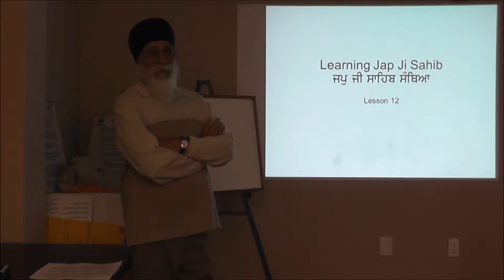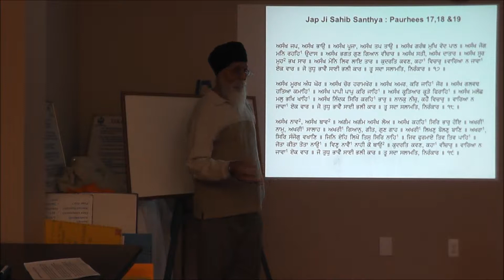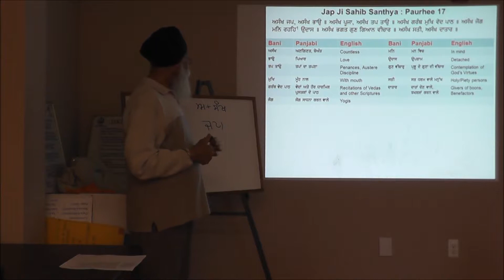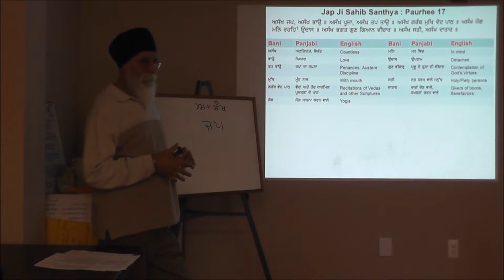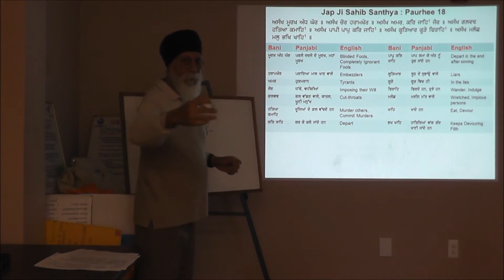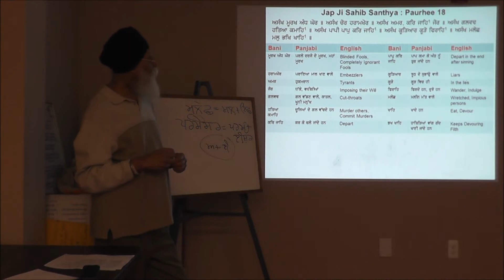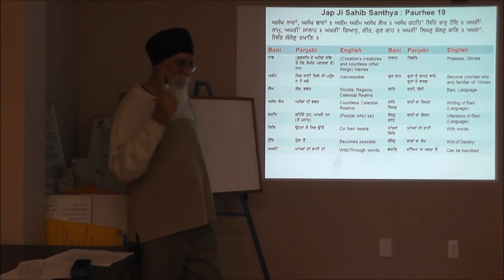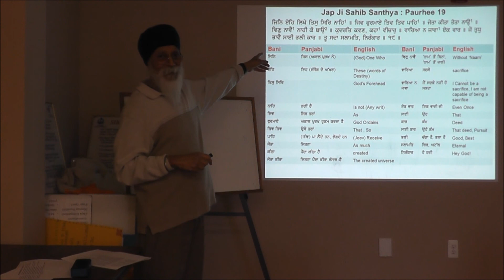Jap Ji Sahib Class - Lesson 12